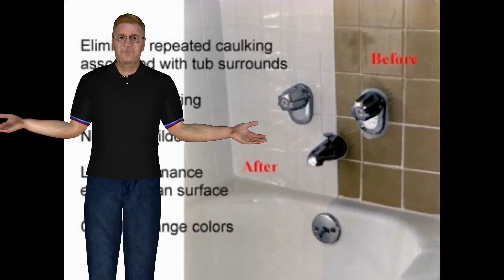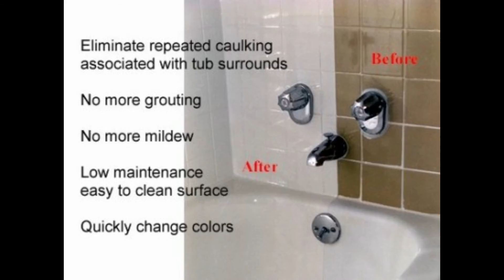Hamburg NY Bathroom Remodeling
Bathroom Remodeling Hamburg NY or Hamburg NY Bathroom Remodeling. Get a New Look in that outdated bathroom at a price you can Afford.